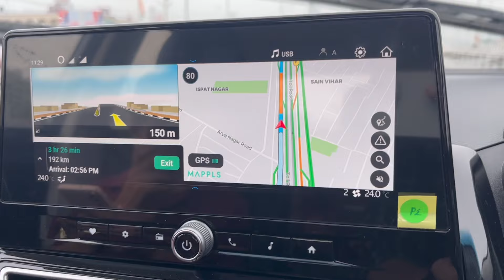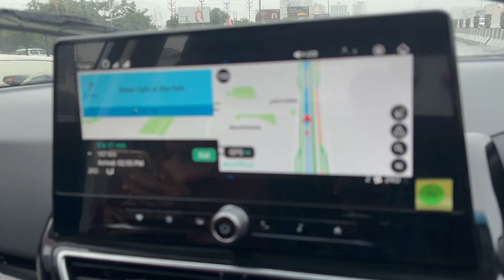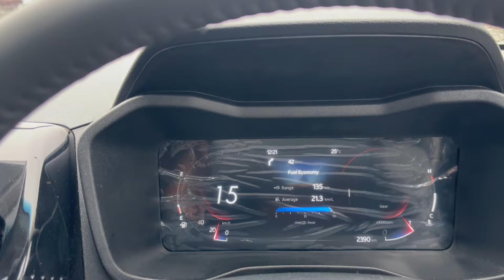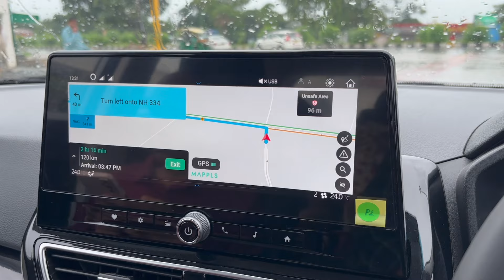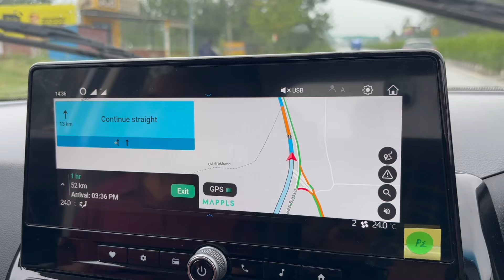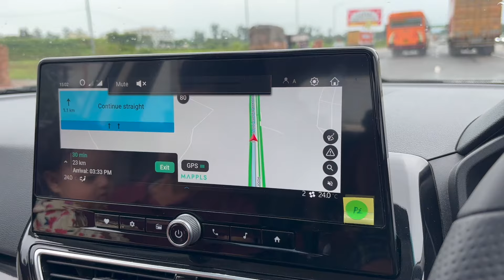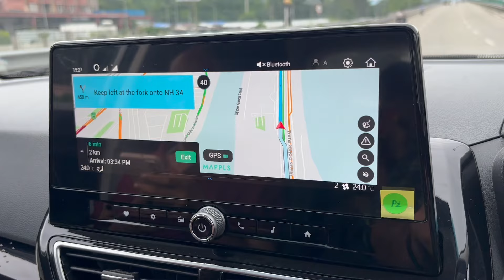EP1 | Noida to Haridwar by XUV3XO | Meerut | Muzaffarnagar | Roorkee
EP1 | Noida to Haridwar in just 3hrs 10 mins.
👉🏻Hey guys, please enjoy our new video on Haridwar Trip EP1 Noida\Delhi to Haridwar by road via Delhi Meerut Expressway, Meerut, Muzaffarnagar, and Roorkee by our XUV700, with all details on roads, Toll, Rest area's, etc.

Follow on Facebook: @explorewithamitofficial

how to reach Haridwar from Delhi
Haridwar to Delhi
how to visit Haridwar
Places to visit in Haridwar
Haridwar Tour
Places to hangout in Delhii
Delhi
Noida to Haridwar
Meerut to Haridwar